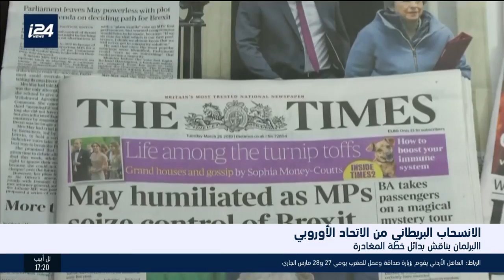البرلمان البريطاني يناقش بدائل خطة الانسحاب البريطاني من الاتحاد الاوروبي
اخبار الساعة| تقرير بليغ صلادين